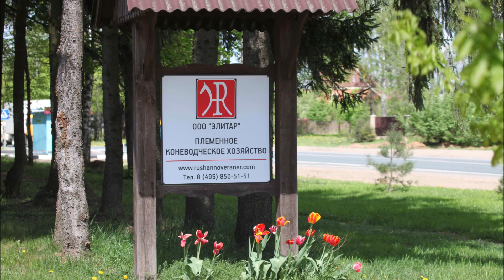Breeding stud ELITAR, Moscow, RUSSIA. Breeding of hannoverian horses for sport and breeding.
Elitar stable aerial view.